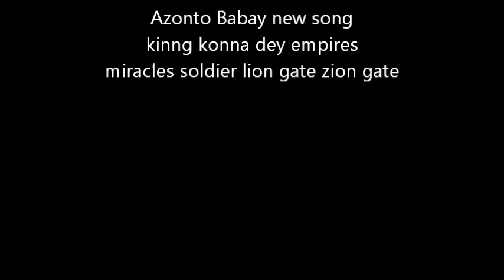Azonto babay song kinng konna the empires.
flames tv production
canada calgary city sunshine
THY MIRACLES SOLDIER WE BALL HIGHER.